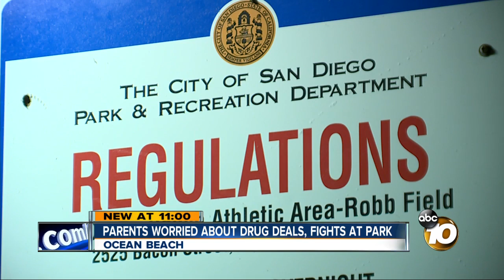Teddy bear with bong found in OB park where children play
Parents are pushing for more police patrols at a park in Ocean Beach where children play sports due to illegal activity.